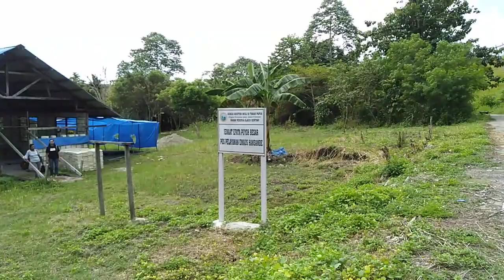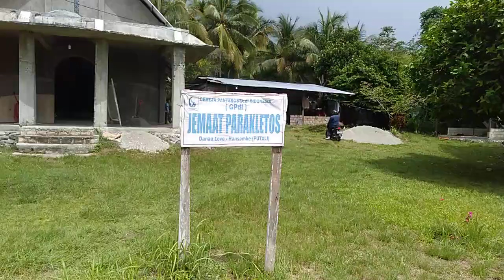Adventure dari Abepura ke Gereja dekat Danau Love ..naik motor with pak.James 1 Juni 2023